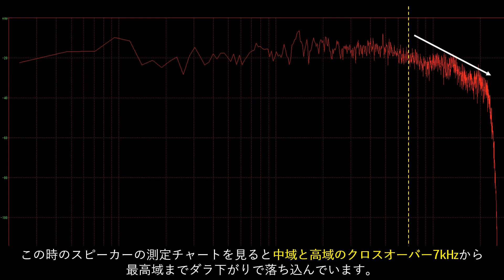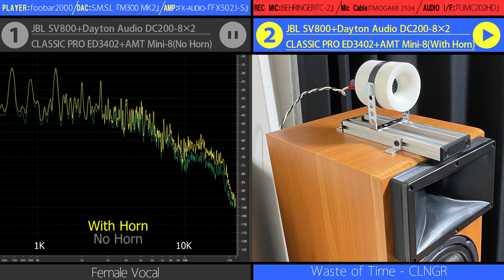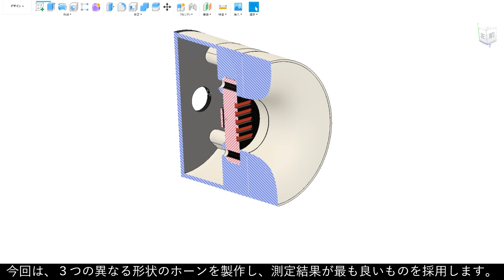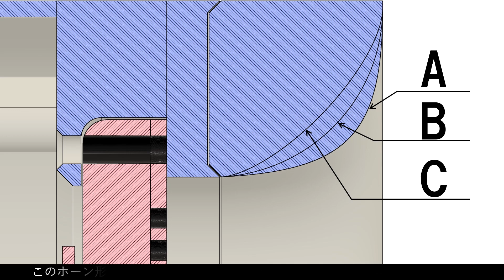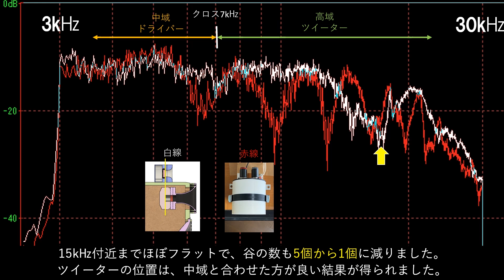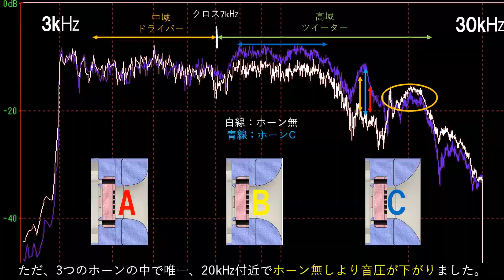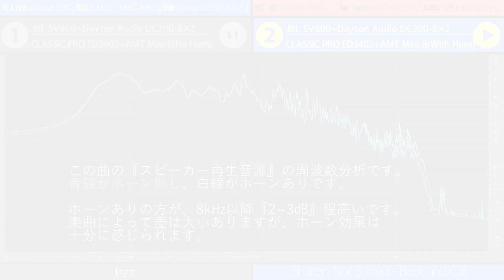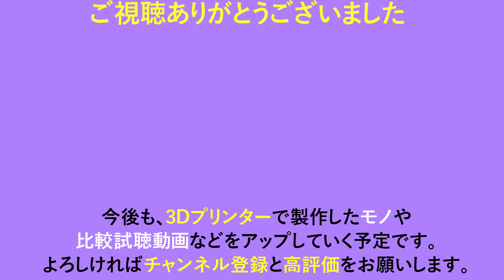【能率が大幅アップ！ホーンツイーターを自作！】予算5万円で20㎝Wウーファー3wayホーンスピーカーを自作【完結編】Dayton Audio DC200-8+ED3402[No.097]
パーツ探しから1年、オーディオ人生初の
フロア型ホーンスピーカーがようやく完成しました。

0:00 オープニング
0:42 前回の動画のおさらい
1:31 比較試聴：女性ボーカル
4:57 ホーン設計
6:13 パーツ製作・組立
6:49 オリジナルツイータースタンド
8:48 測定
11:04 測定のまとめ
11:52 比較試聴：ジャズ

_/_/_/_/_/_/_/_/_/_/【カスタムパーツ販売】_/_/_/_/_/_/_/_/_/_/
ヤフオク

_/_/_/_/_/_/_/_/_/_/_/_/_/_/【関連動画】_/_/_/_/_/_/_/_/_/_/_/_/_/_/_/
【5万円で20㎝Wウーファー+ホーンスピーカーを自作！】『JBL SV800』+『Dayton Audio DC200-8 』+『サウンドハウス CLASSIC PRO ED3402」[No.090]

_/_/_/_/_/_/_/_/_/_/【使用楽曲ロイヤリティフリー】_/_/_/_/_/_/_/_/_/_/

_/_/_/_/_/_/_/_/【今回の動画で使用した機器と関連商品 】_/_/_/_/_/_/_/_/

【カスタムパーツ販売】動画で使用したオリジナルのスピーカーパーツをヤフオクで販売中

【国内正規品】Dayton Audio AMT Mini-8 エア・モーション ツィーター ブラック

エーモン(amon) ステンレス金具(L型) 穴径7mm 15×72×37mm S612

SUS(エスユウエス) SF-20・20 SF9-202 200mm 4本入 (アルミフレーム)

uxcell T-ナット スライディング スロット ナッツ M5 スレッド 2020 シリーズ アルミニウム 押し出し プロフィール 50 個入り

_/_/_/_/_/_/_/_/_/_/_/_/_/_/【参考サイト】_/_/_/_/_/_/_/_/_/_/_/_/_/_/
自作スピーカー設計プログラム

測定ソフトWaveSpectra・信号発生ソフトWaveGene

_/_/_/_/_/_/_/_/_/_/_/_/_/【3Dプリント環境】_/_/_/_/_/_/_/_/_/_/_/_/_/
3Dプリンター Creality Ender-3 pro

3Dプリンター Creality Ender3 v2

スライサーソフト：Ultimaker Cura

3DCAD：Autodesk Fusion 360